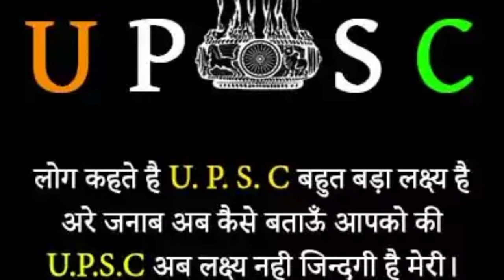IAS IPS Motivational Video | UPSC Motivation Video | IAS Motivation song